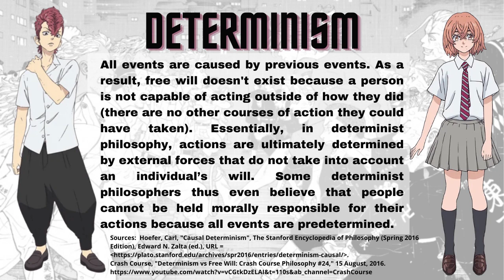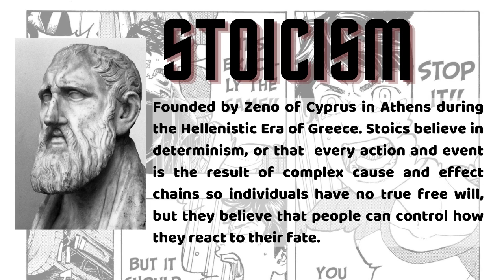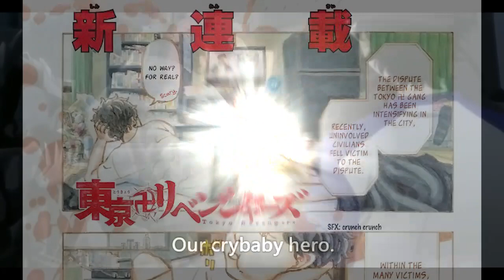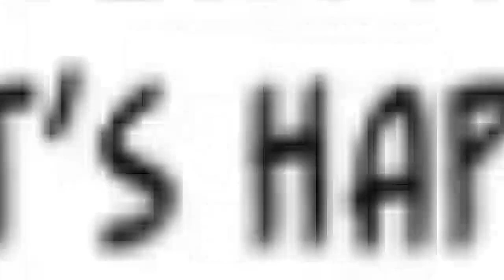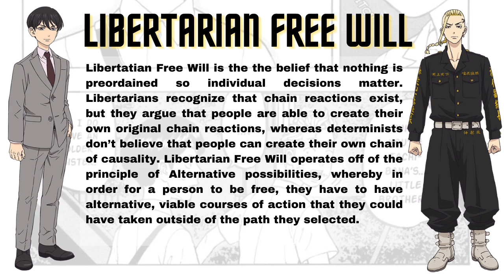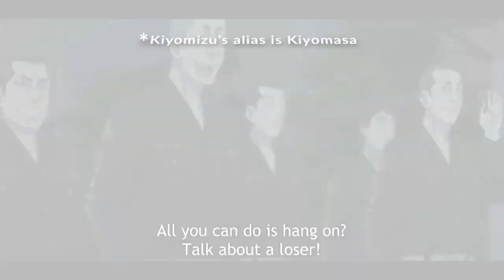Fate vs Free Will in Tokyo Revengers | Anime Video Essay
In this analysis I discuss Fate versus Free Will in Tokyo Revengers! Tokyo Revengers is one of my favorite shows airing at the moment, and what makes the show so special is how it feels like Takemichi is fighting fate as much as he is fighting other characters. Tokyo Revengers has yet to take a firm stance on if it is truly possible to completely alter the future, so I discuss both fate and free will arguments in this video!

Some videos referenced that explain Fate vs Free Will and Stoicism:
Fate vs Free Will:

Other helpful sources:
Baltzly, Dirk, "Stoicism", The Stanford Encyclopedia of Philosophy (Spring 2019 Edition), Edward N. Zalta (ed.), URL =

Hoefer, Carl, "Causal Determinism", The Stanford Encyclopedia of Philosophy (Spring 2016 Edition), Edward N. Zalta (ed.), URL =